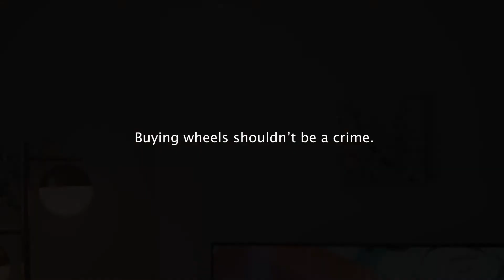What would you do?